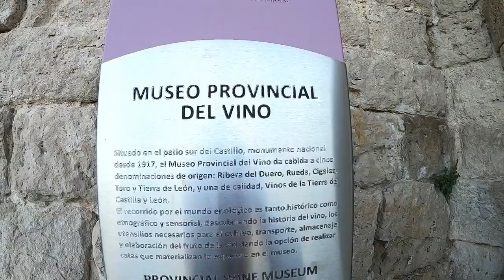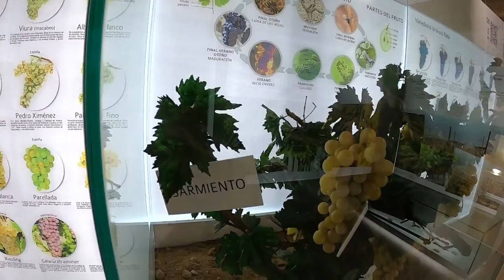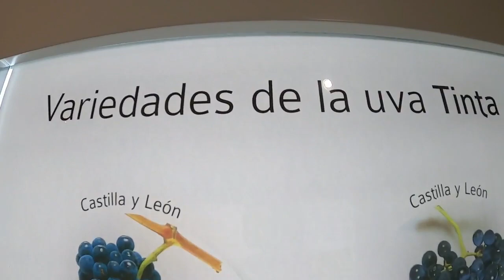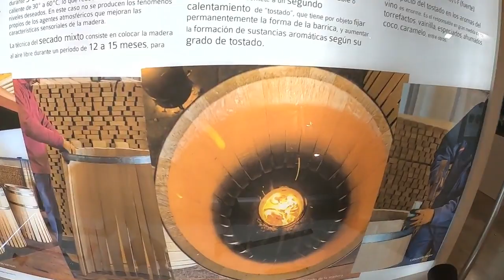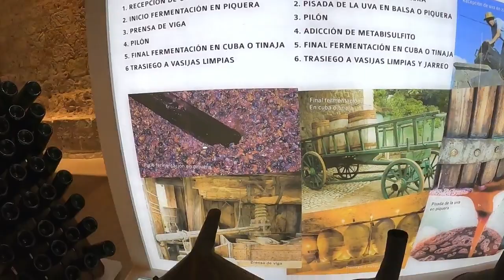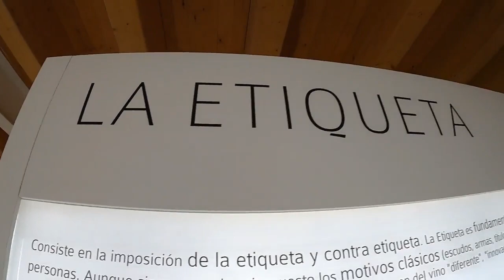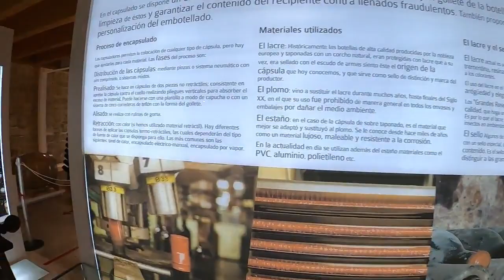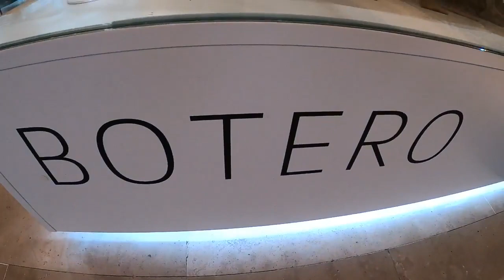Museo Del Vino En El Castillo De Peñafiel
Museo Provincial Del Vino En El Castillo De Peñafiel - Valladolid.